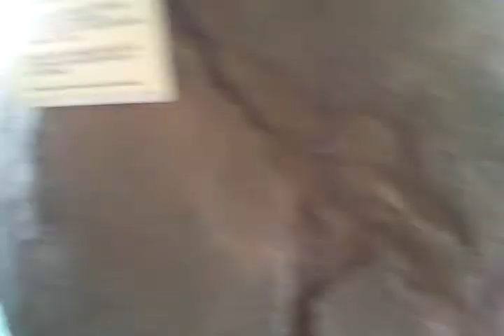Busch Garden - hippo